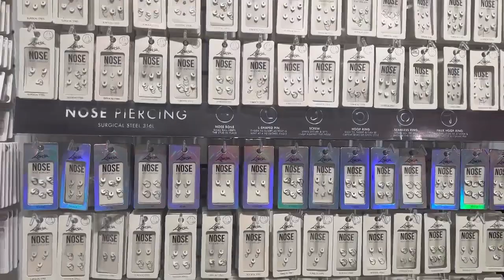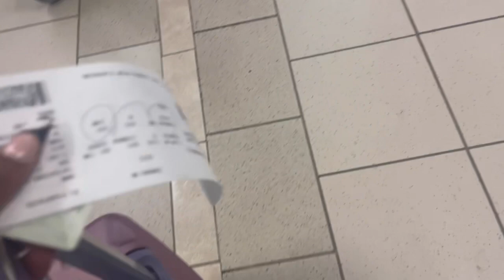VLOG: moving out of res, new nails, 1st time doing individual lashes, beach day and more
Hey Guys❤️

I hope you guys enjoy watching this video just as much as I enjoyed making it for y’all. Please also comment on what part you liked in the video and video suggestions.